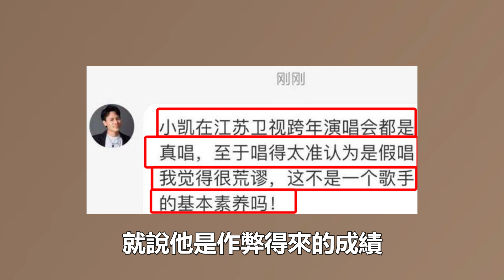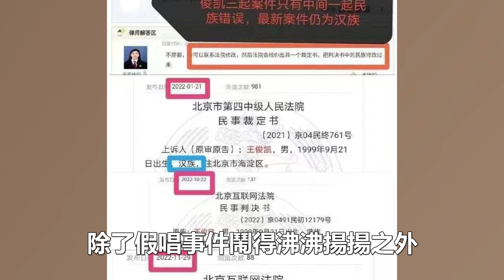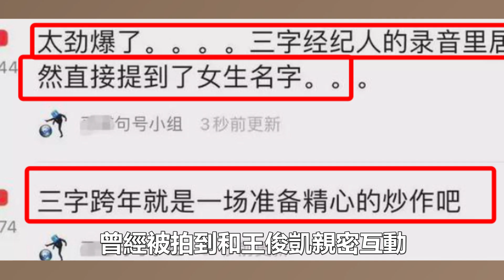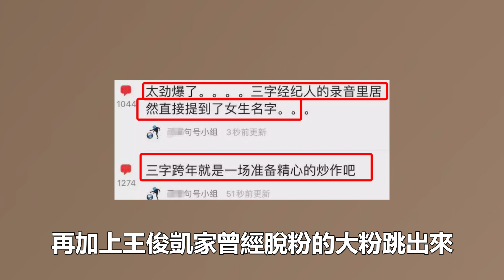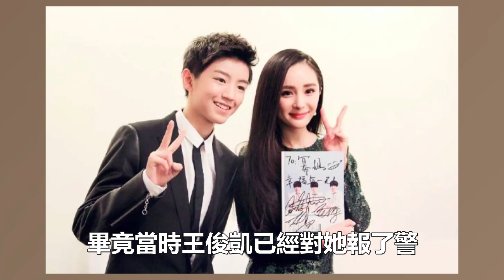王俊凱假唱事件後又被爆出戀情瓜，對方是大他13歲的女頂流？